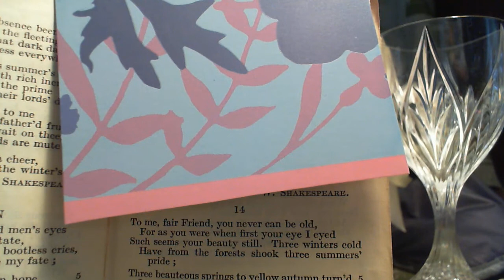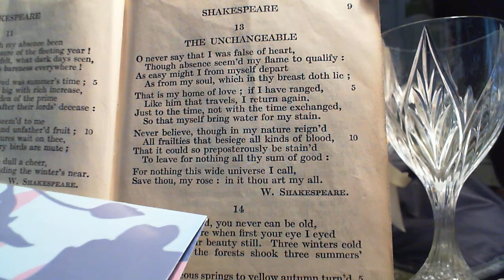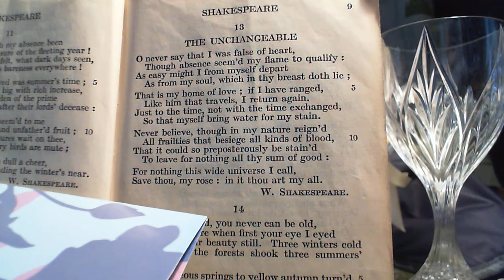The Unchangeable - W. Shakespeare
13 The Unchangeable
Thirteenth poem in the collection.